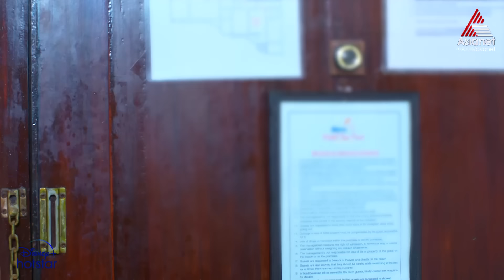KaathoduKaathoram മീനുവിന് എന്ത് സംഭവിച്ചുവെന്നറിയാതെ അർജുൻ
Meenu and Adhi’s love story meets a tragic fate, and she is forced to marry his younger brother Arjun. Will they accept reality or fight their destiny?